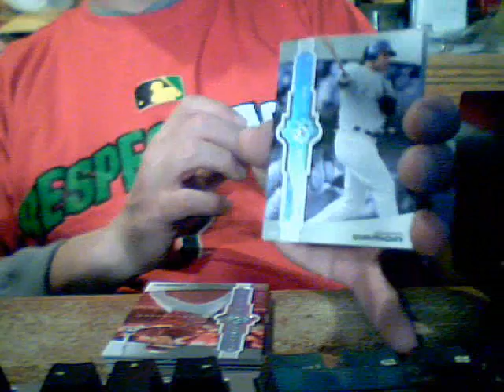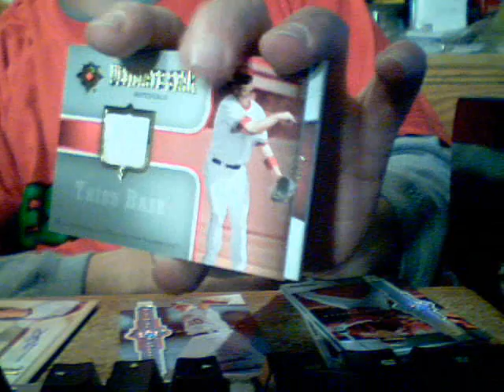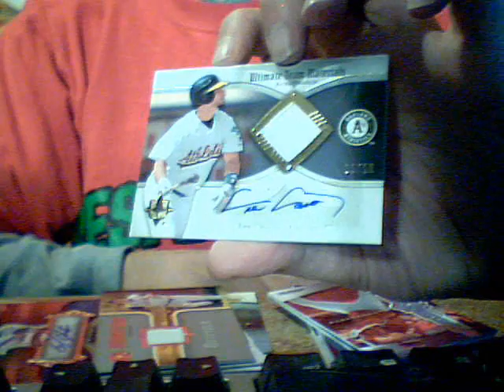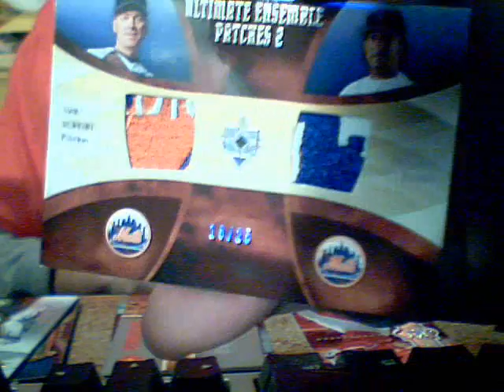Box 4 2007 UD Ultimate Baseball another gu auto /10 and a nice dual patch